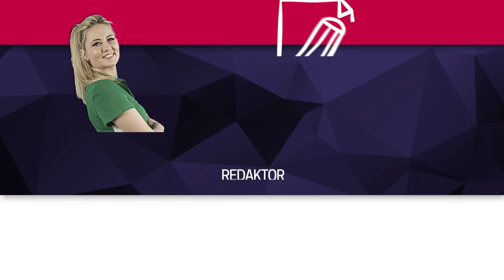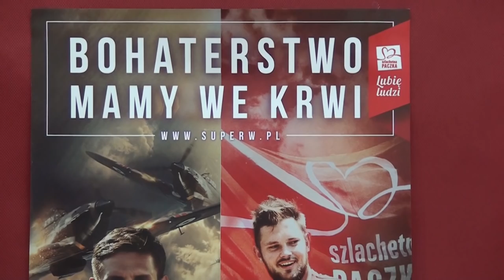Finał Szlachetnej Paczki w Cieszynie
To weekend cudów (08-09.12) - trwa finał Szlachetnej Paczki.
┌ Rozwiń Opis

Z kamerą odwiedziliśmy wolontariuszy w Cieszynie. Ile rodzin z Cieszyna i okolic uzyskało pomoc w tym roku o tym w materiale filmowym.